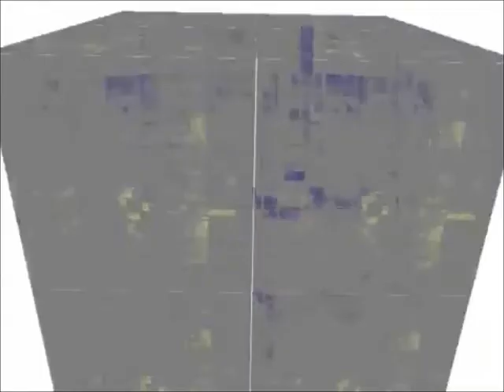Champa vs Saga - Hello Hello [My Son]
Artist: Champa
Album: My Son
Genre: Goa Trance
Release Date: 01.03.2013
Label: Headroom Productions / Y.S.E
Format: Digipak
Cat No: YHP002